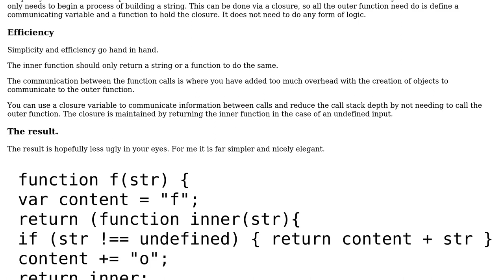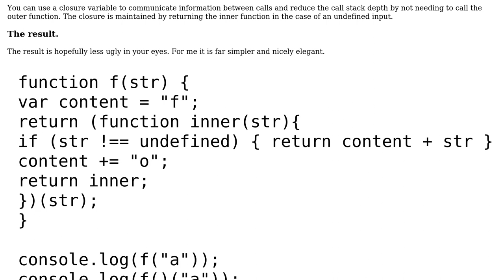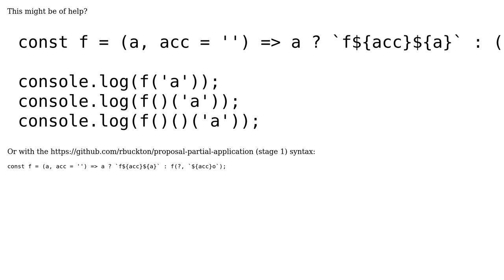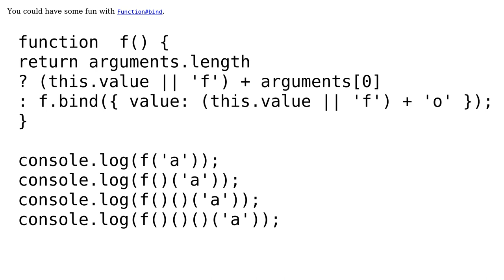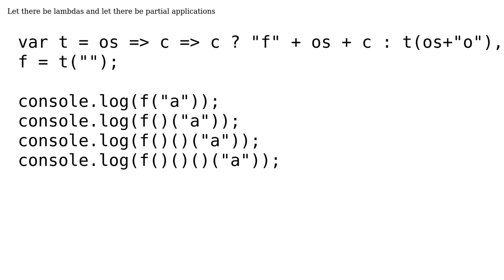Code Review: Function to build a string based on the recursion depth (7 Solutions!!)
Code Review: Function to build a string based on the recursion depth

With thanks & praise to God, and with thanks to the many people who have made this project possible! | Content (except music & images) licensed under CC BY-SA | Music | Images & others | With thanks to user Sachin Kainth user Redu user Nina Scholz user hello_world user Blindman67 user Beyamor user Bergi user 52d6c6af user 200_success and the Stack Exchange Network Trademarks are property of their respective owners. You are responsible for your own actions.